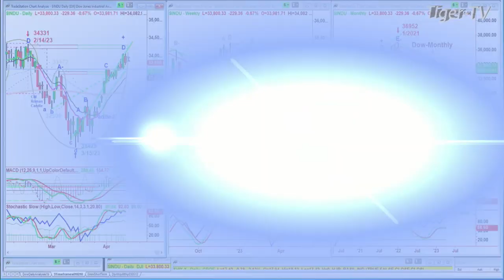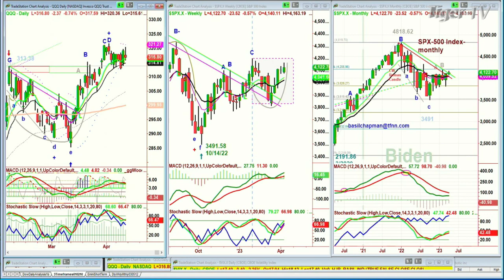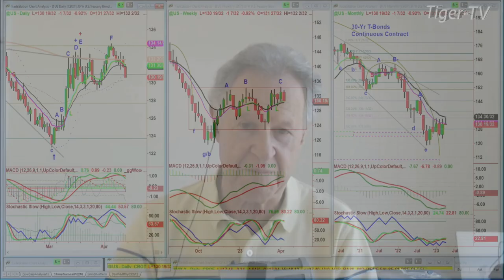April 14th, 2PM ET Market Update on TFNN - 2023